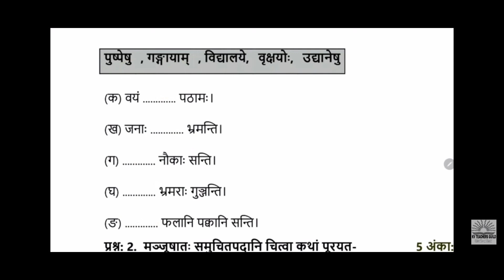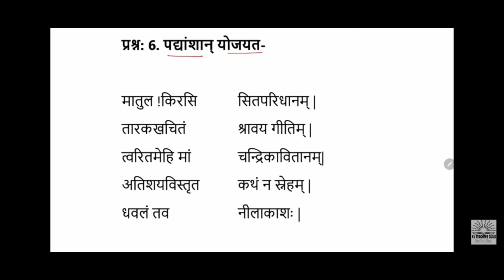Class 6 Sanskrit Final Exam Question paper (2021 - 2022) | Term 2 : संस्कृत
Class 6 sanskrit Annual Exam Question Paper (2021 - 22)
Class 6 sanskrit Final exam Question Paper of (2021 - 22 )
CLASS 6 sanskrit Final exam paper 2022
CLass 6 sanskrit Question paper 2022
CLASS 6 sanskrit Exam Paper 2022
CLass 6 sanskrit Sample paper 2022